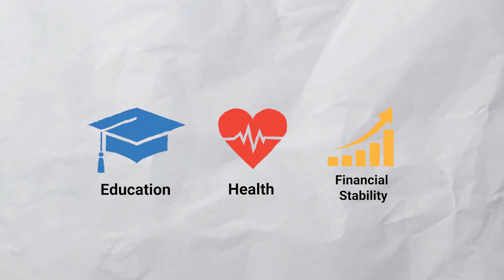Consistently Supporting Our Community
Locally, United Way has been here since 1956. Consistency and stability are important to us and the role we play in our community.